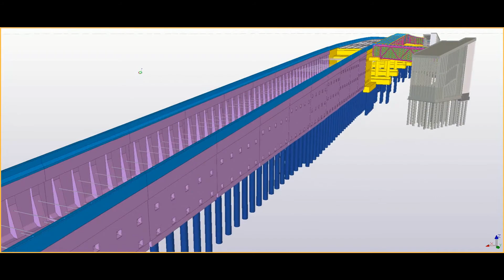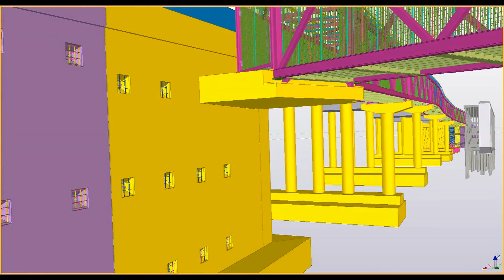Viaduct of Mažeikiai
The railway in Mažeikiai is of vital importance due to the oil refining factory, train traffic is intense. The city has long had two single-level crossings, so railway formations often paralyse the city. This issue will be solved by reconstructing one of the crossings to a two-level crossing.

The viaduct of 436 metres in length is rising at Algirdas street in Mažeikiai, and 4800 m3 of concrete, 440 t of steel and 520 piles were used in its construction. The total length of the engineering networks of each purpose is 3124 m. The whole infrastructure of this area will change: a nearby four-way junction will be reconstructed by constructing a turbo-roundabout at the junction of Algirdo and Gamyklos streets.
More information about this project can be found on our